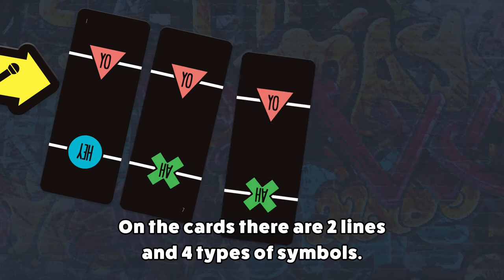HEY YO PV (EN)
Play cards to the rhythm.
Take turns playing cards to the rhythm and aim for the high score in this cooperative style game. Become a member of a rap crew and skillfully connect the cards to show the crowd what you've got! If you make it to the target score you can step it up and challenge the next stage. The rhythm won't wait for you! A fast reaction time and team work is everything! Up to 5 players can join in on this team battle!

2-10 Players
Play Time: About 15 min
Ages 8+
HEY YO
38 Cards ×2 Sets / 1 Rhythm-making Machine / 8 Chips / Score Sheets / Ball Point Pen / Game Manual (JP/EN)